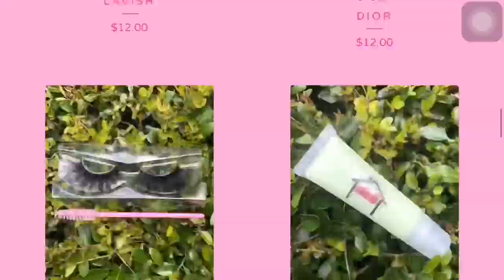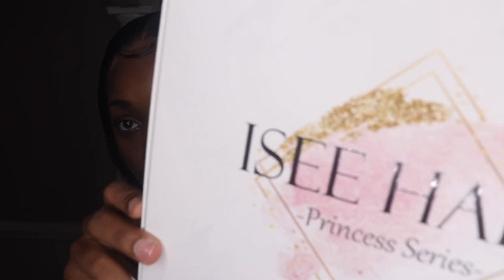GRWM FOR THANKSGIVING🦃🍁😋FT:ISEEHAIR WIG INSTALL FT:DUVOLLE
Density: 150%
Texture: Brazilian Body Wave
Length: 22inch
Cap Construction: 13*6Wig

SPECIAL DISCOUNT (Extra 6%) OFFER FOR WATER WAVE & BODY WAVE WIG

Special discount & Customized Gifts ?